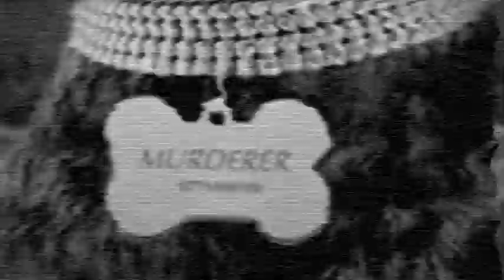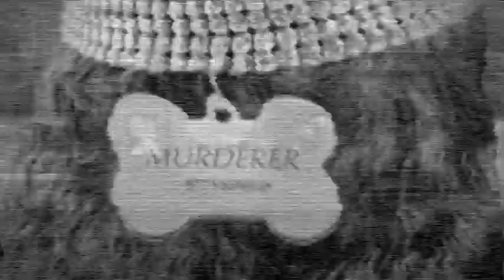Posh Boyz featuring Usher "Old School"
Posh Boyz - is what you get if rappers went to Eton.